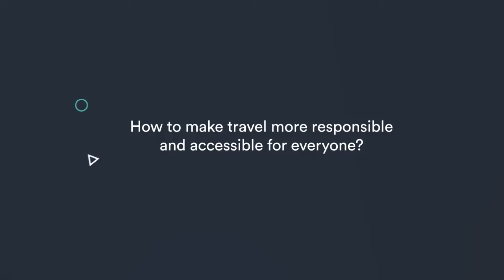Global Travel Hackathon 2019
Did you know? 27 September is World Tourism Day. We decided to celebrate the day by attending and organizing travel hackathons all over the globe on that day. We want to bring together engineers, designers, and innovators: providing them with a creative and supportive environment and encouraging their ideas on how to hack travel.

Check out 5 reasons you cannot miss the Global Travel Hackathon